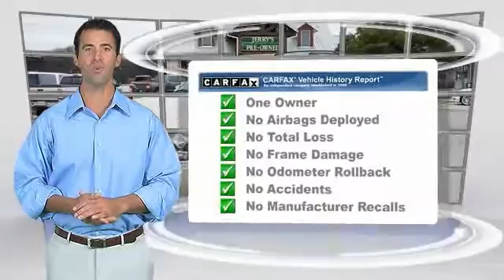2011 Chevrolet Suburban Weatherford TX BR202717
2011 Chevrolet Suburban LS

Looking for the right suv? Today could be your lucky day. With 87479 miles, this Gold Mist Metallic, 2011 Chevrolet Suburban equipped with Automatic transmission could be yours. Request more information and set up a test drive right away.